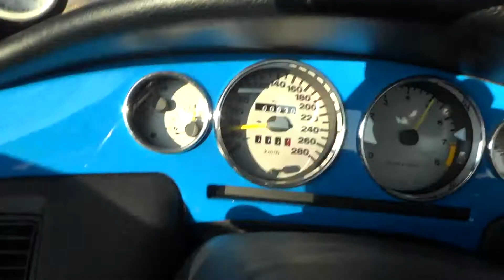0 a 130 Km/h en Coupé Fiat 20v Turbo +